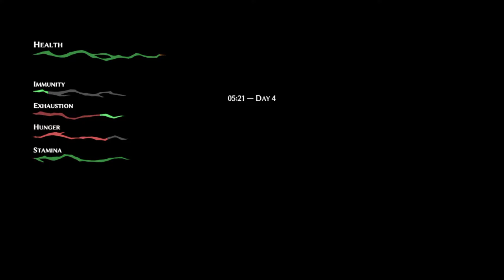Pathologic 2, let’s get out of plague town and reunite the old gang (part 18)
Gosh it’s nice to be out of the way of the plague at times